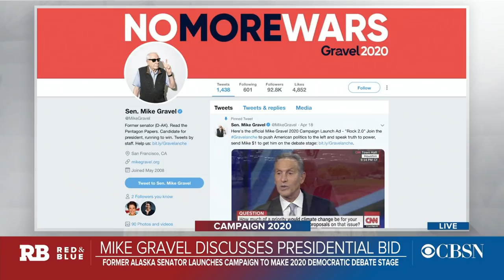Mike Gravel credits pair of teens for running 2020 campaign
In an interview with CBSN's "Red and Blue," Mike Gravel, a former senator from Alaska, praised the two teenagers running his long-shot, unconventional campaign for the Democratic Party's presidential nomination, saying the pair of young political operatives are helping him raise awareness about bold progressive ideas not discussed by other Democrats in the crowded race.